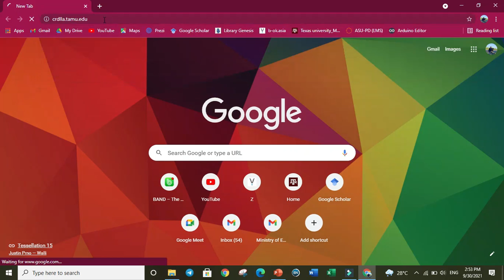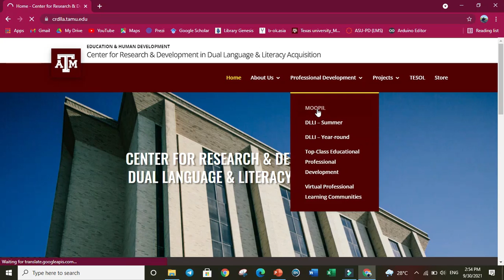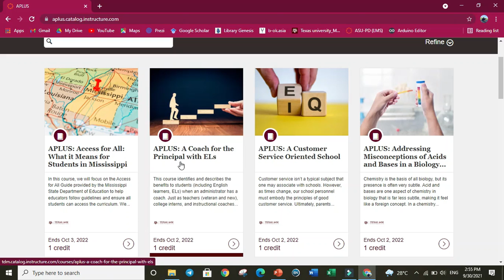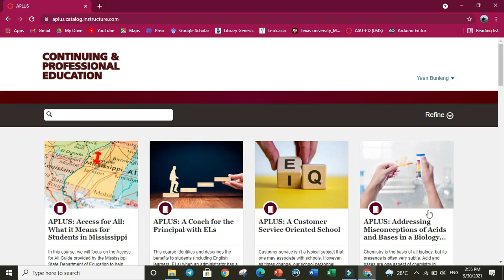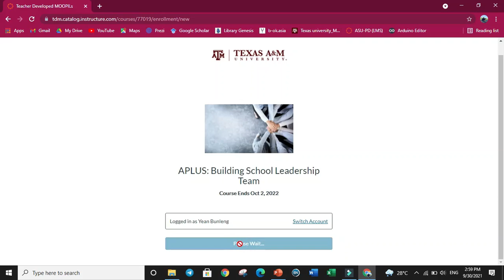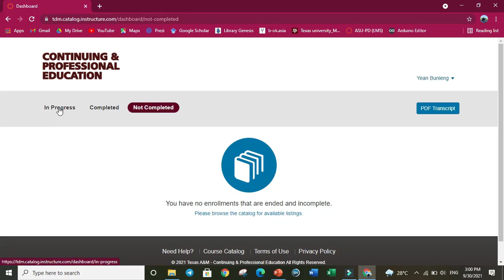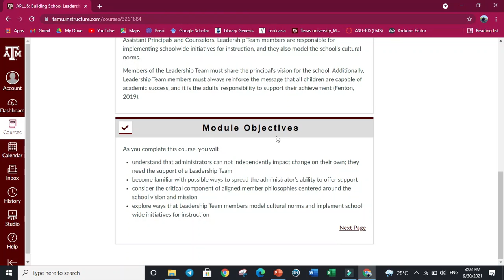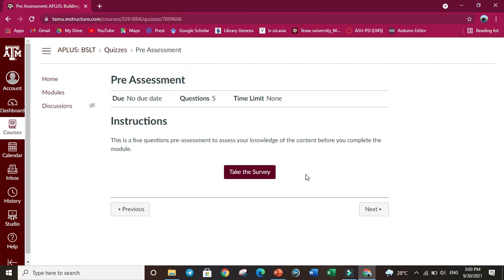Professional development through Texas A&M University [អភិវឌ្ឍវិជ្ជាជីវៈបន្ថែម]